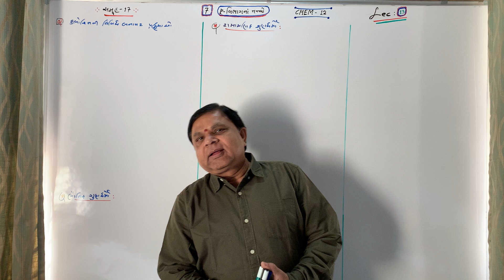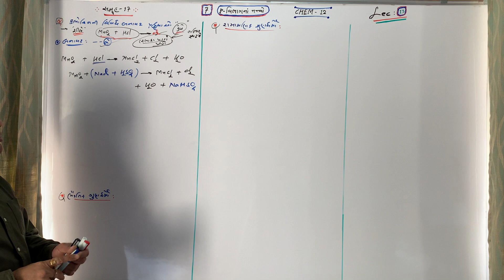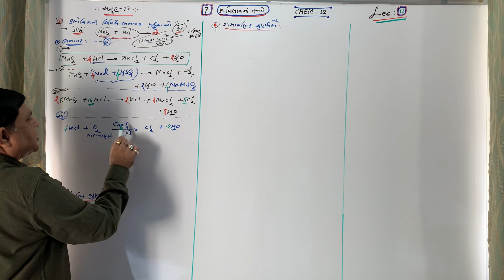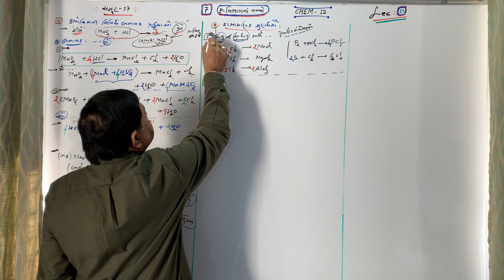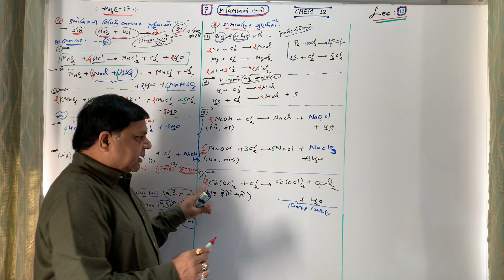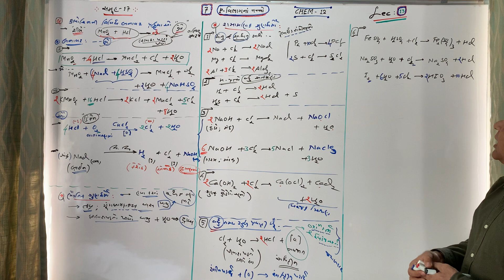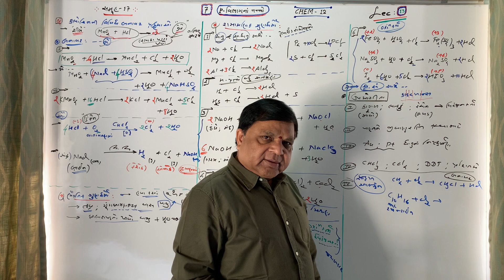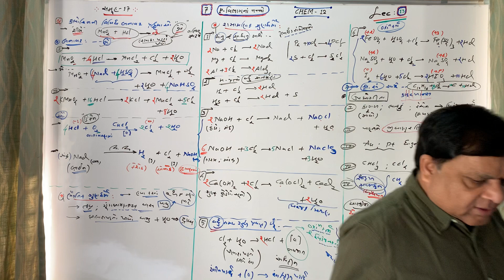Std - 12 G.M. Sub - | Chemistry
Ch - 7 | P - વિભાગ ના તત્વો (Part - 13)